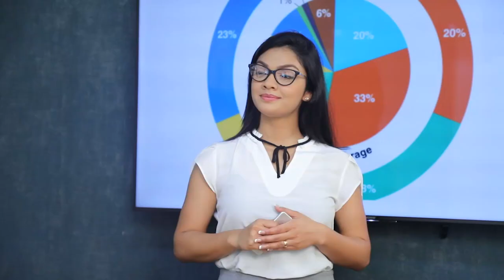අපි අන්ත වාදය හෙළාදකින්න ඕනේ | Breaking.lk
අපි අන්ත වාදය හෙළාදකින්න ඕනේ